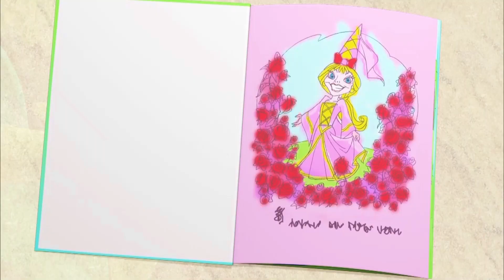Rouzin Svet crtani na Srpskom | BAJKA O KNEZU I ZMAJU | Дечији цртаћи, целе епизоде